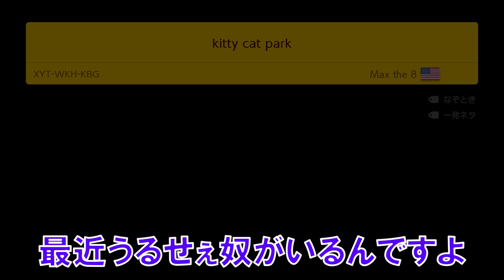【悲報】害悪になりましたwww スーパーマリオメーカー2 みんなでバトル